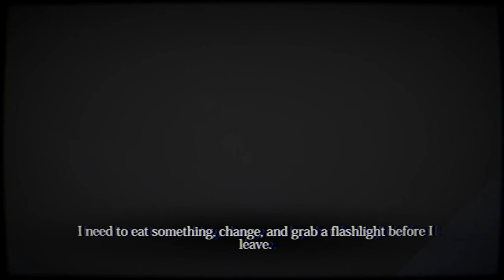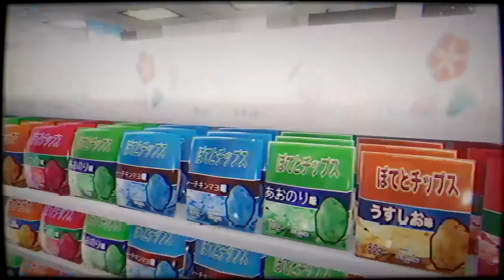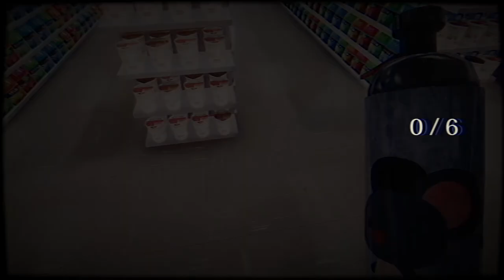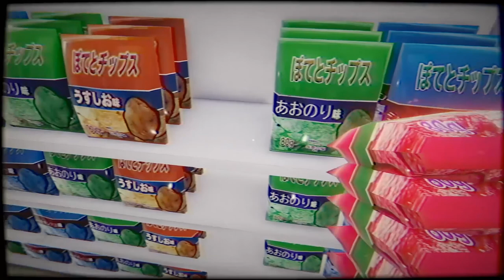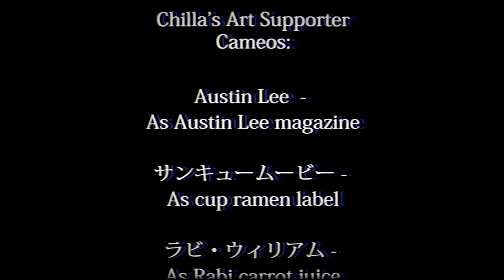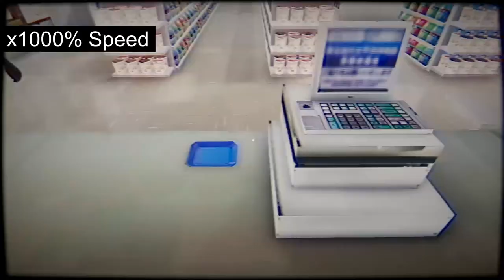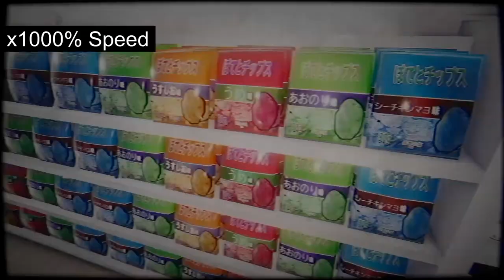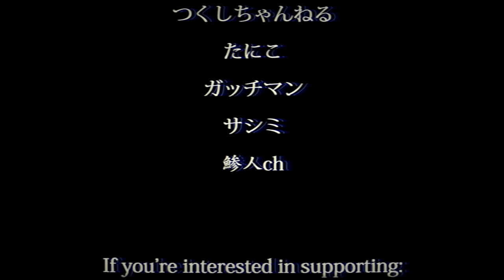The Convenience store Puppet combo style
This is The Convenience store, an hour long indie horror game on steam. This one is just like the favorites "Puppet Combo" style, really like it. Reminds me a lot of Puppet combos "Night shift".
Sorry for the lenghty video, i didn't know how to trim this down.